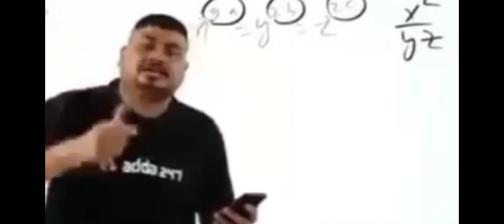Electro Ball V/S To Base || pokemon unite